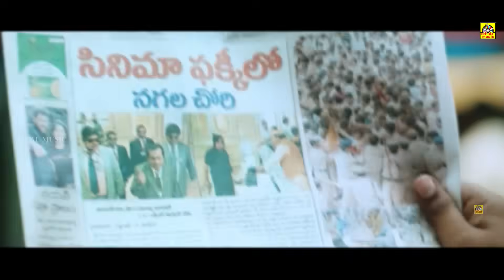வயிறு குலுங்க சிரிக்க இந்த வீடியோவை பாருங்கள் | Brahmanandam Comedy Scenes | Nagarjuna, Anushka, HD,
Directed by Veeru Potla
Written by Veeru Potla
Produced by D. Siva Prasad Reddy
Starring Nagarjuna Akkineni
Anushka Shetty
Priyamani
Production
company
Kamakshi Movies
Release date
24 December 2010
Running time 146 min
Country India